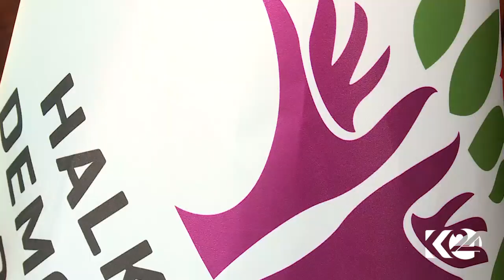HDP û CHP: Dengên Kurdan ji bo hemû partiyên siyasî girîng in